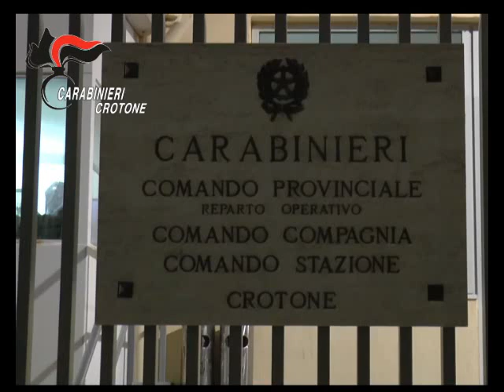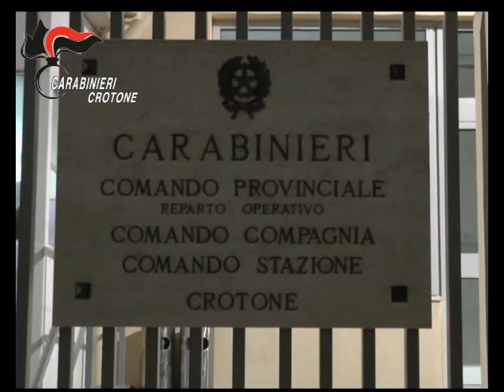Crotone, spaccio di droga davanti alle scuole